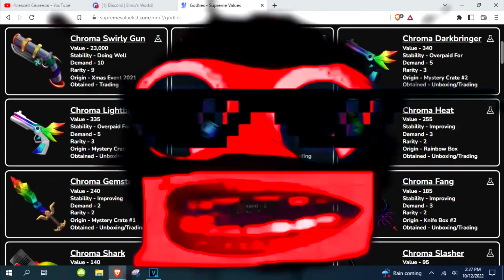Preview 1982 Chroma V1 And V2 In Reversed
Credit To BadWifi Enterprises For The Original Videos